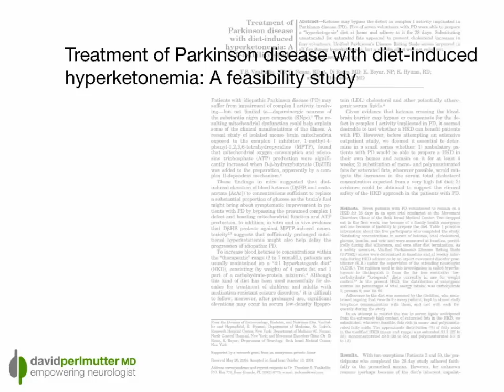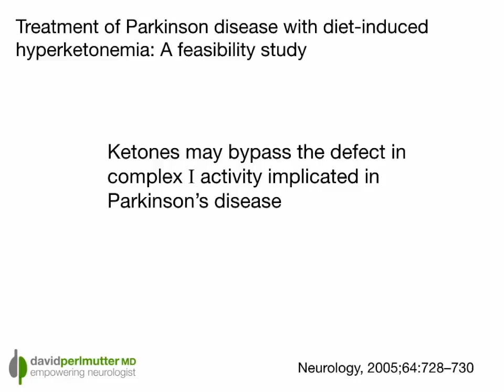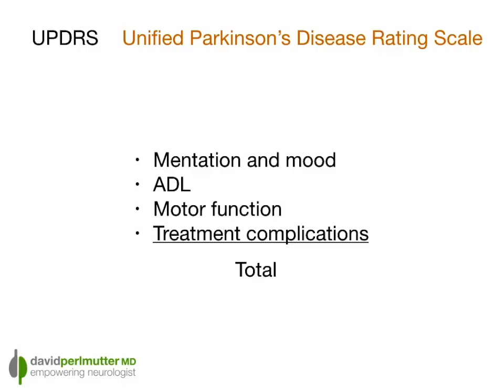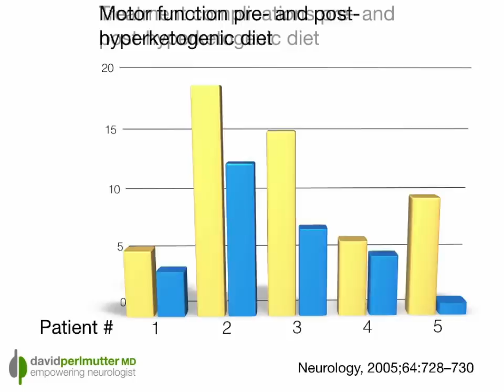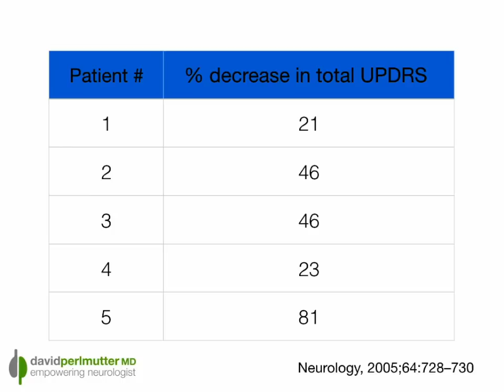Ketosis & Parkinson's Disease: Improving Symptoms with a Ketogenic Diet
If you feel like you are hearing about more and more about Parkinson's Disease in the media lately, you shouldn't be surprised. Cases are being presented with more and more frequency, such that Parkinson's rate of incidence is now somewhere between 2% and 4% of the population over 60 in the US.

Of course, Parkinson's is impacted by man factors, such as genetics and environment, but at its core Parkinson's is an energy issue, characterized by the failure of mitochondrial activity in cells, the location where cellular energy is produced. This paves the way for the subject of today's discussion, and how a ketogenic diet may lead to symptomatic improvement in Parkinson's patients. Let's take a look at the latest science, presented in the journal Neurology.